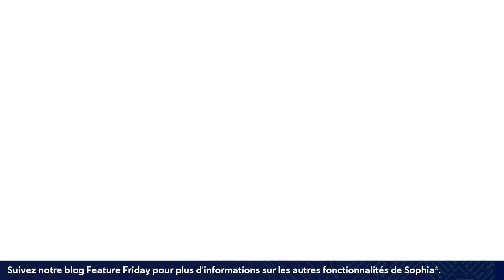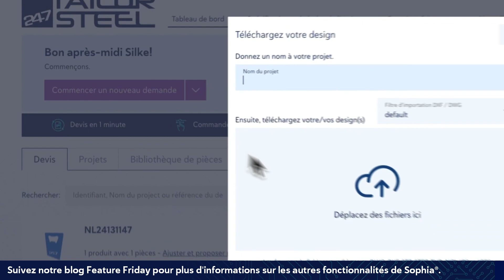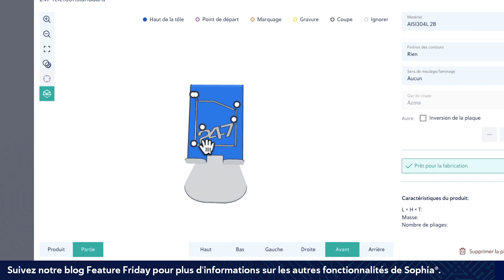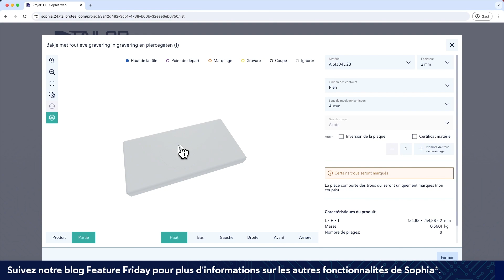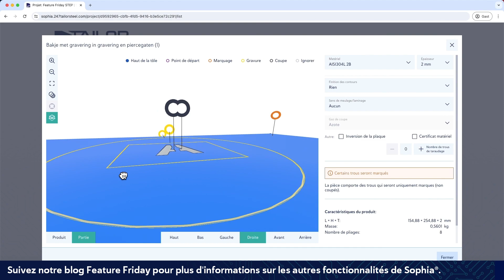Feature Friday | Gravure et marquage dans Sophia©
Dans cette édition de Feature Friday, nous allons aborder l’application de gravures et de marques. Vous nous posez régulièrement des questions à ce sujet. Selon que vous effectuiez la demande avec un fichier STEP ou un fichier DWG/DXF, la méthode de travail diffère également. Quel que soit le type de fichier que vous choisissez, le résultat est rapide.